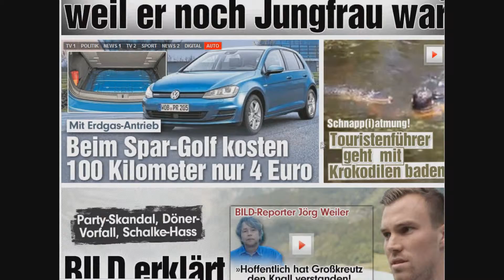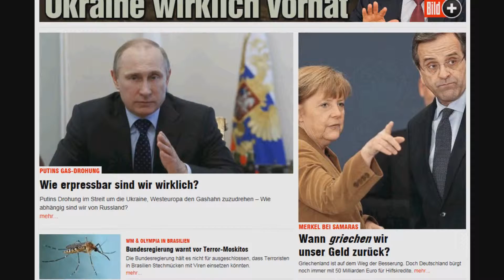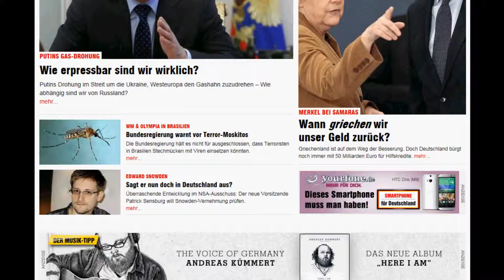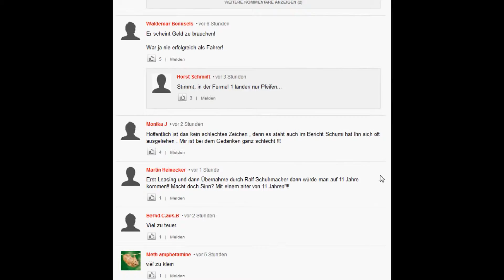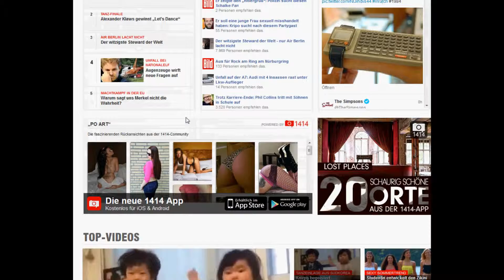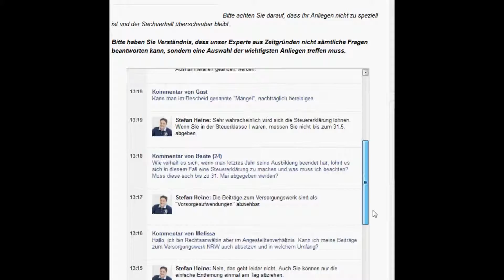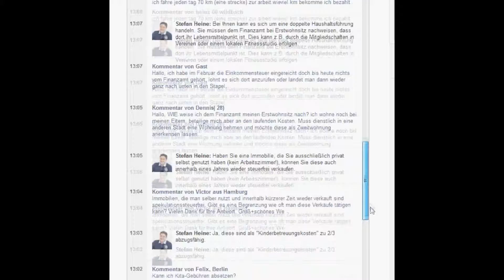news, Verschiedenes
Turbo-Akku / Europawahlen/ Betrüger,/Ralf S. Mobil,ua